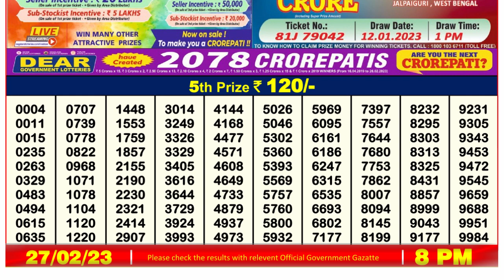Nagaland Lottery Sambad Live 8pm 27.02.23